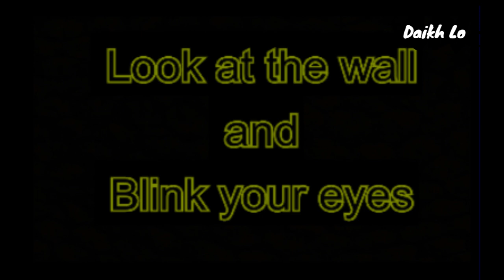Best Batman Illusion Daikh Lo